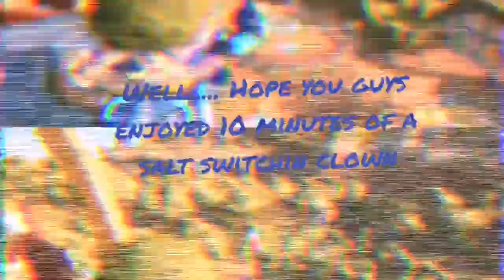Pvz bfn toxic salt switcher.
Bffnnnn issssss dyyyyyyiiiiinnnggg

He was practically double my rank so. I stood no chance.